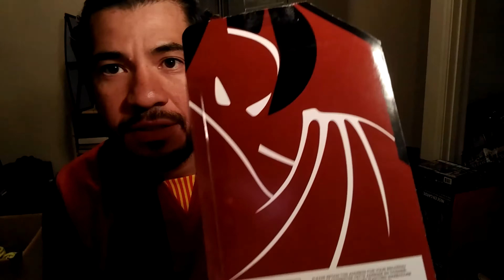NUEVA FIGURA DEL JOKER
LA NUEVA FIGURA DEL JOKER DE DC DIRECT